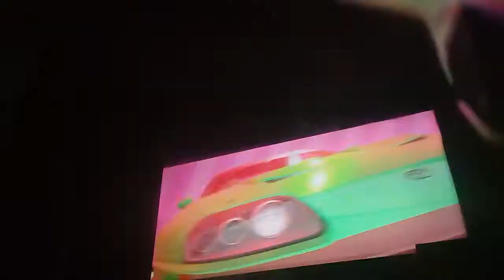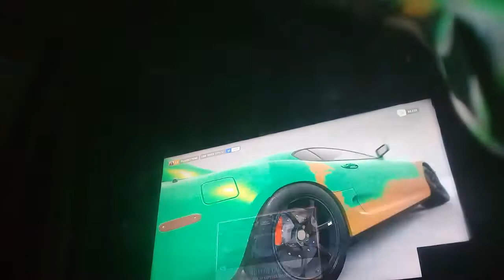Anyways.. Heres the actual sound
Jsu